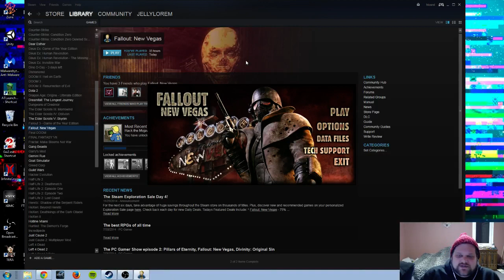Fallort Ner Vegaz - 1 Int Saga Jan 30 - 3 / 3